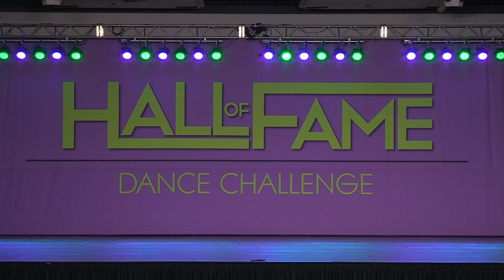Hound Dog - Dance Network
Choreography - Will Bell